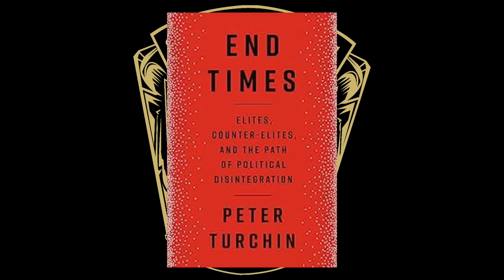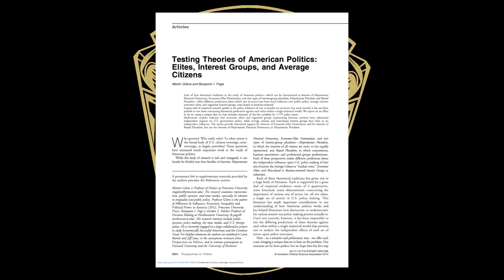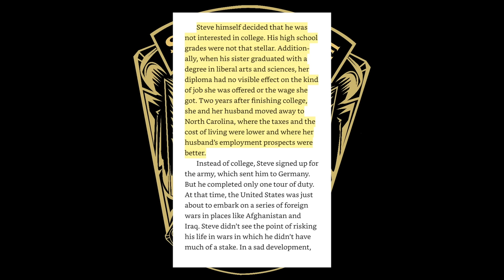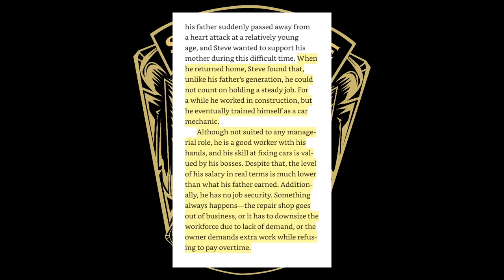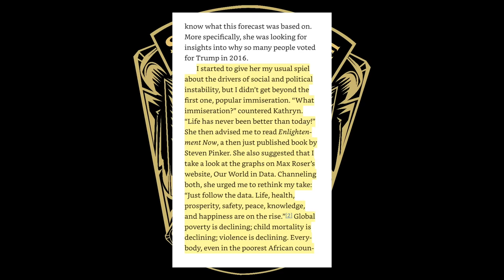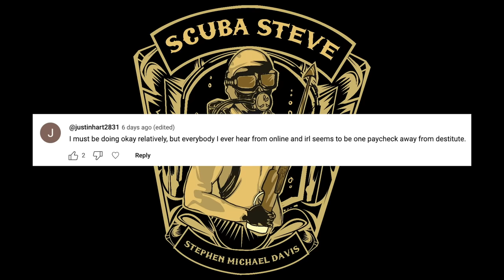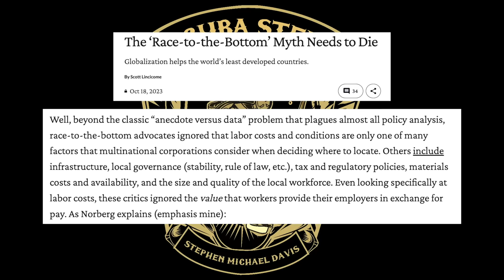Why Are People So Skeptical of Progress?